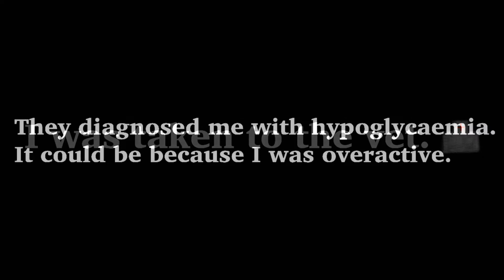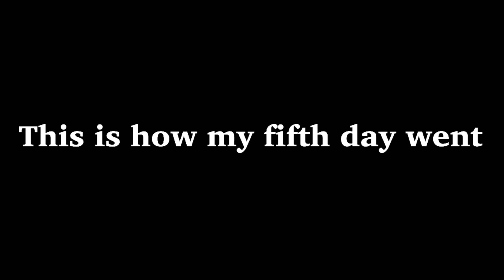【Day 5 at my new home】The day I had hypoglycaemia | Bubbles’s Vlog #05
Hi I’m Bubbles. I’m a chihuahua and yorkie mix. I was born on May 10th 2020. I’m now 5 months old. This video is about the day I had hypoglycaemia.